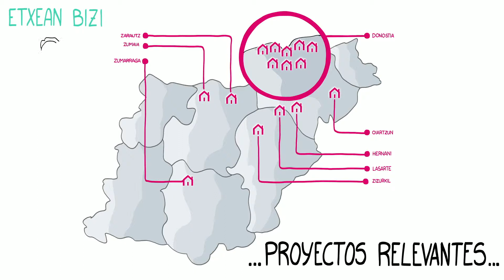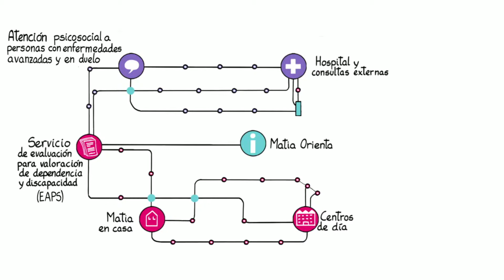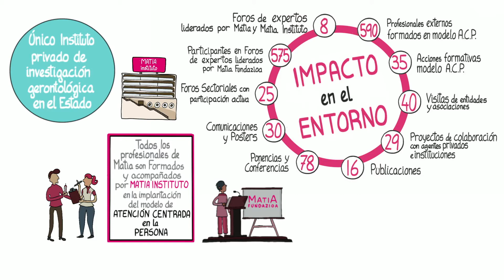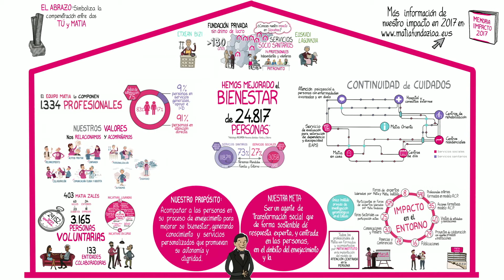¿Cómo medimos el Impacto de nuestro Propósito? Memoria de Actividad - Impacto 2017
Impacto de Matia Fundazioa en Gipuzkoa en 2018